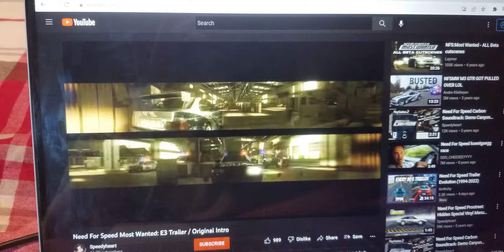I Played Gangsta's Paradise Over To The E3 Trailer To Need For Speed: Most Wanted